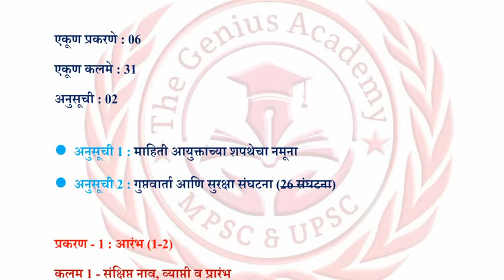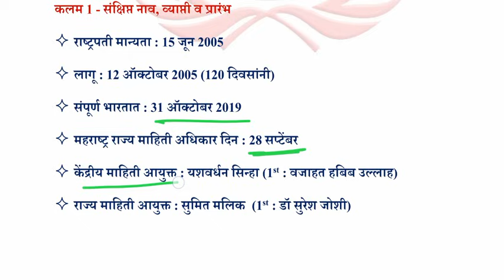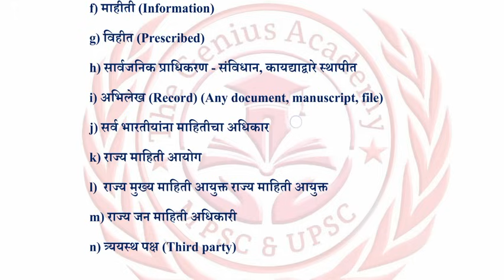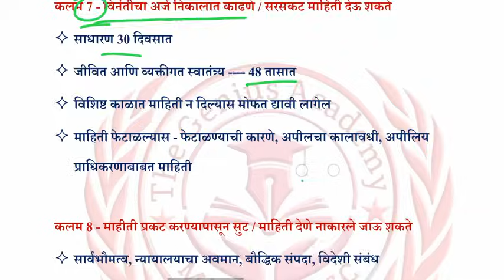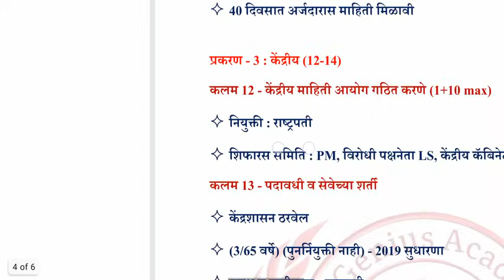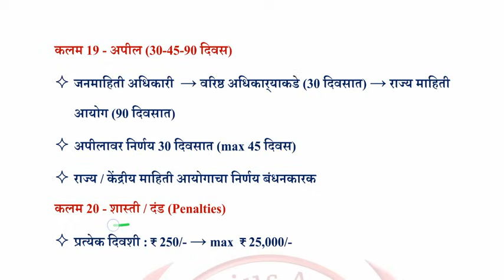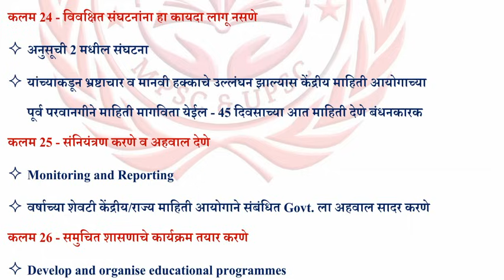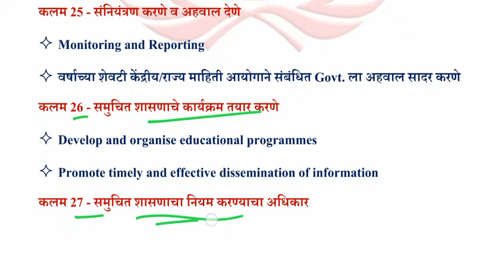7 मिनिटात RTI act ची fast revision || माहितीचा अधिकार कायदा 2005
परीक्षेला जाता जाता अवघ्या 7 मिनिटात RTI act 2005 ची सर्व कलमे fast revision केल्यास nakkich exam hall मध्ये आठवण्यासाठी मदत होते. आणि 7 मिनटात असल्यामुळे कितीही वेळा revision करता येईल. चला तर revision ला सुरुवात करुया.